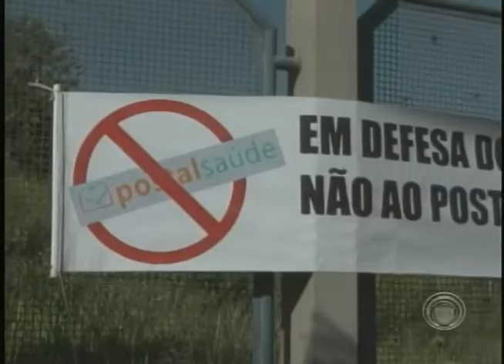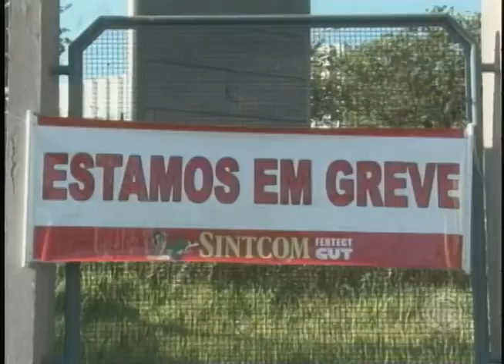Funcionários dos Correios em Londrina decidiram entrar em greve (30/01)